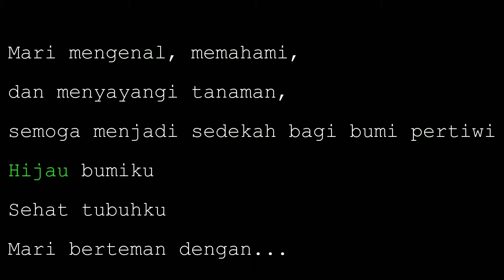UJICOBA BIOCHAR PADA TANAMAN, LIHAT BEDANYA ORGANIK vs KIMIA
Ujicoba dilakukan pada tanaman jagung di tanah merah, yaitu tanah yang tidak subur. Penambahan biochar pada tanah dapat meningkatkan pertumbuhan tanaman apabila dilakukan dengan tepat. Menggabungkan biochar dengan pupuk organik merupakan pilihan yang terbaik. Sebaliknya, penggabungan biochar dengan pupuk kimia justru menghambat pertumbuhan tanaman